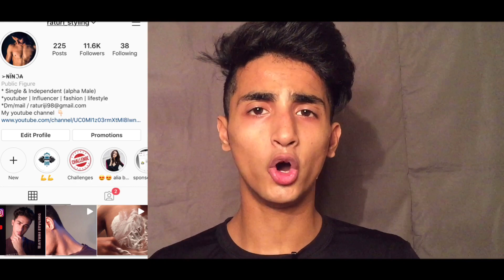HOW TO LOOK FIT IN SUMMERS | SUMMER STYLING TIPS FOR SKINNY GUYS | Raturi styling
Social.